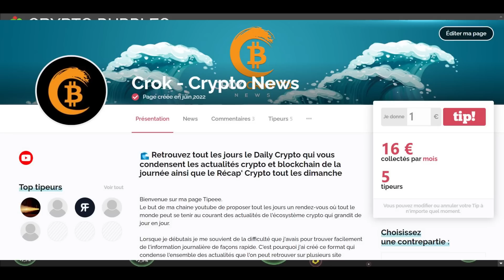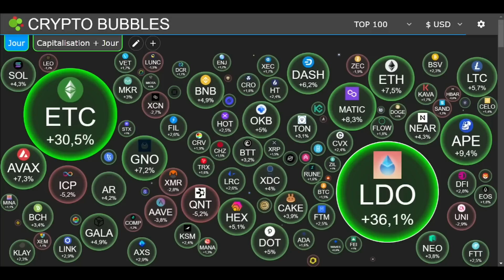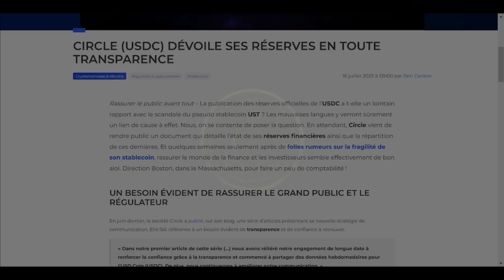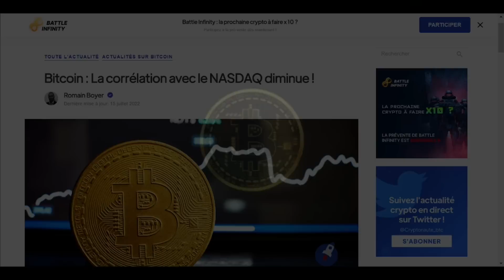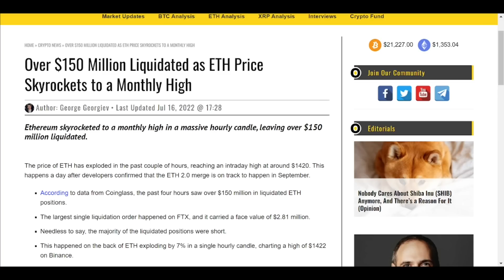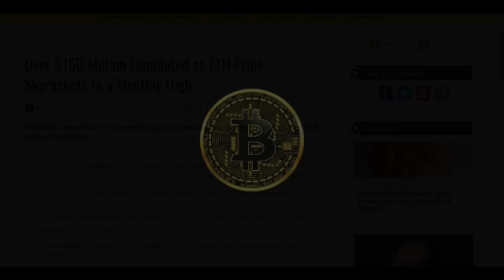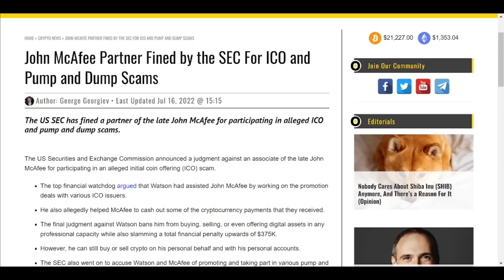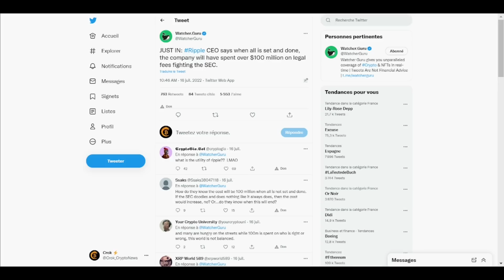DAILY CRYPTO 16 JUILLET : LIQUIDATIONS MASSIVES / CENTRAFRIQUE ET SANGOCOIN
Erotag Maiar : @crok

0:00 Intro
0:50 Etat du marché
1:18 Circle dévoile ses réserves
2:45 Corrélation entre marchés US et Bitcoin diminue
3:34 Pourquoi LDO fait +36%
5:26 Ethereum : 150 M$ liquidés
6:06 Centrafrique : plus de détail sur le Sango Coin
7:37 Flash du jour
8:06 Outro